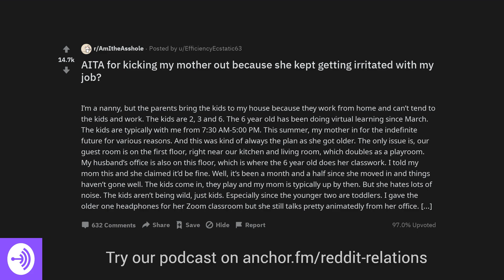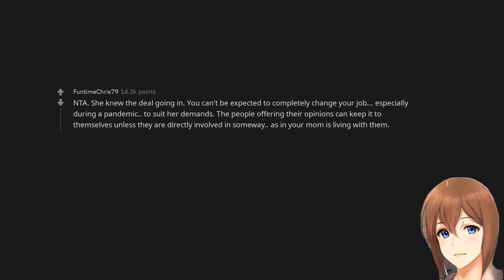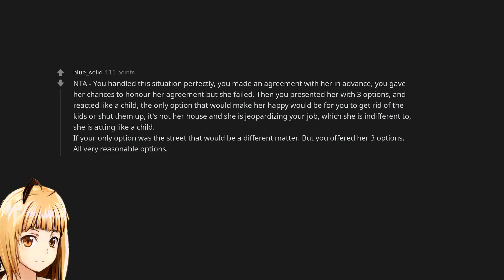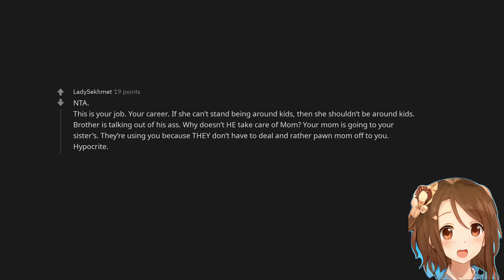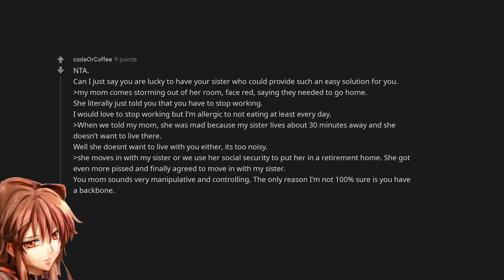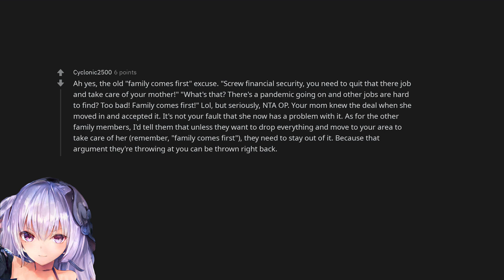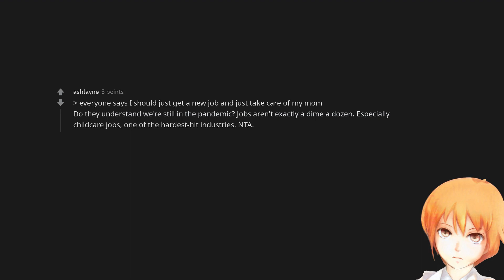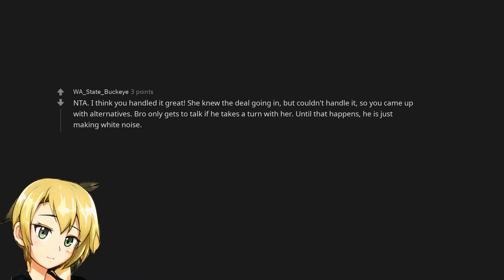AITA for kicking my mother out because she kept getting irritated with my job?